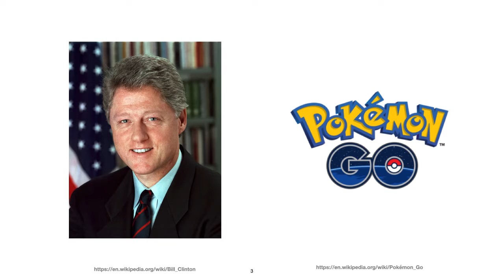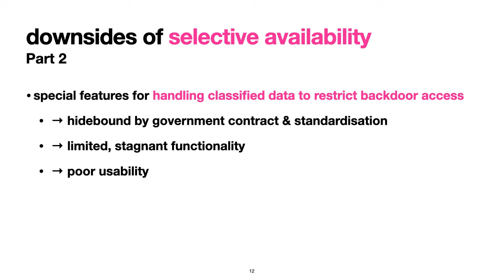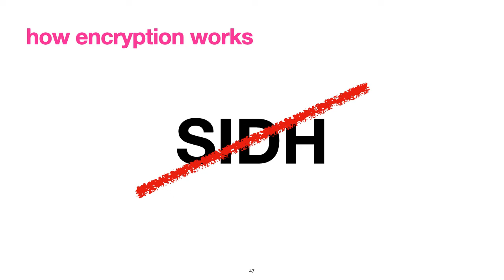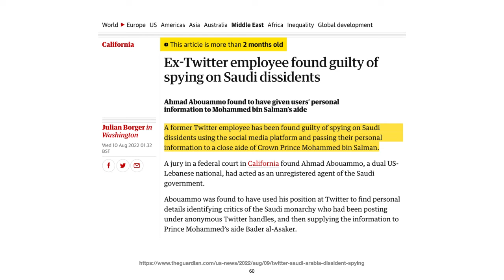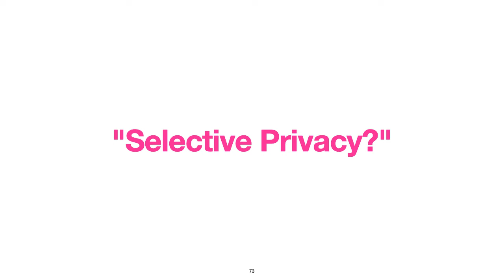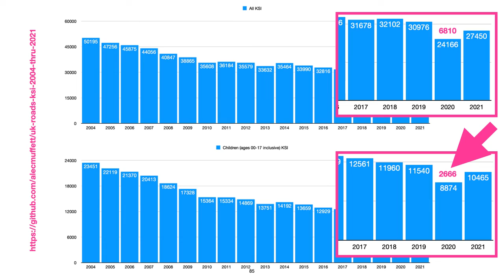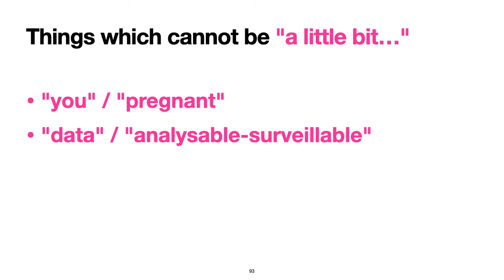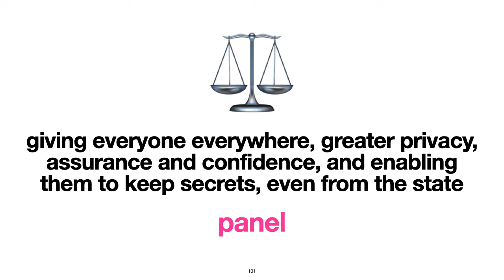UKIGF22 Encryption Panel Introductory Comments: Trial Pre-Recording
This is a run-through of my deck for UKIGF22 to assist with pacing; it's not the smoothest, and there are some things mildly misspoken or stumbled over, but that's why I do it - for practice. :-)

Hopefully it's helpful for some.